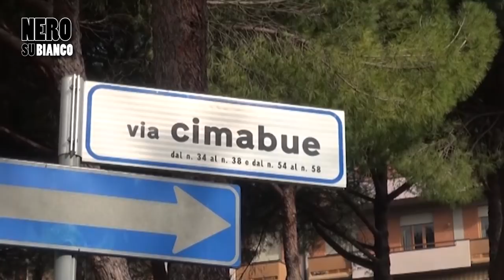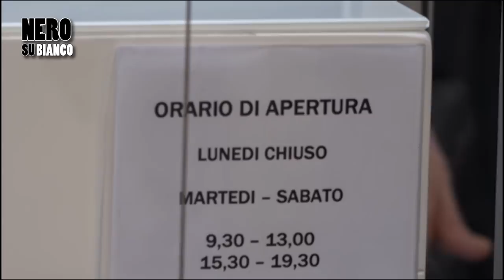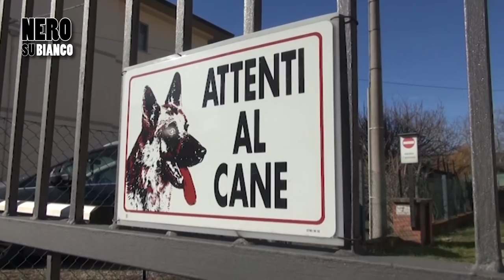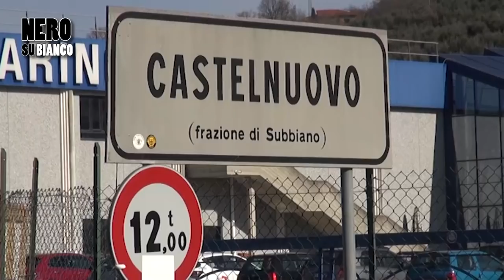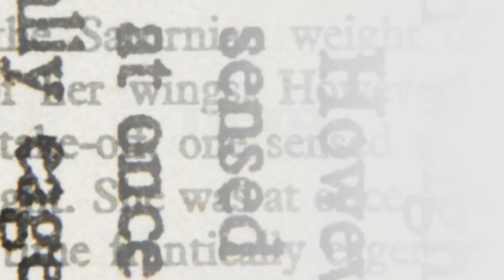Furti, sicurezza ed integrazione a "Nero su Bianco"